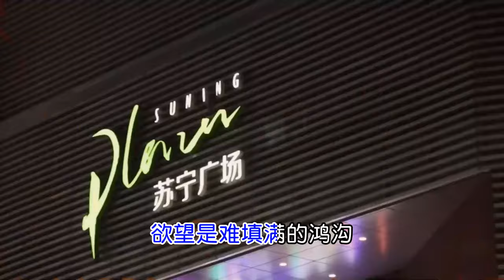魏佳艺《人生的歌》MV朴实歌词伤感入心/Song of Life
Song of Life. 魏佳艺《人生的歌》MV，伤感入心，朴实的歌词唱出多少人的心声。